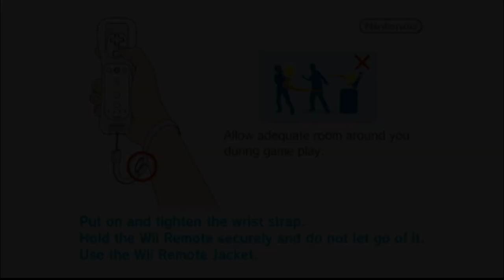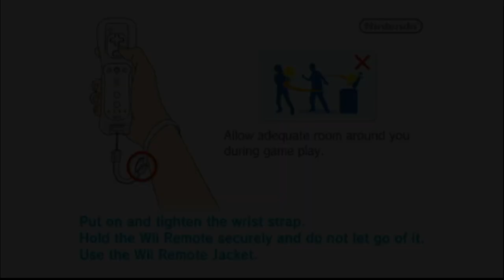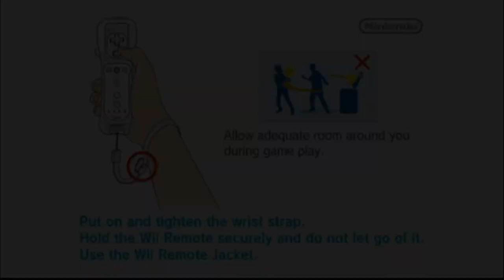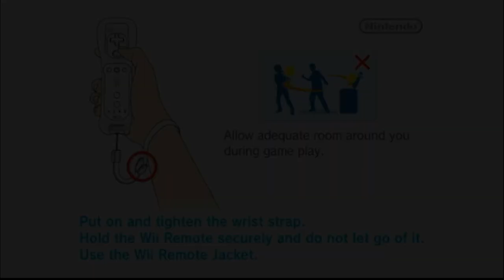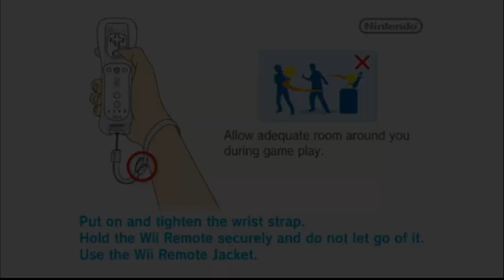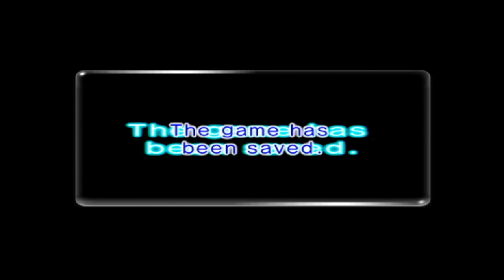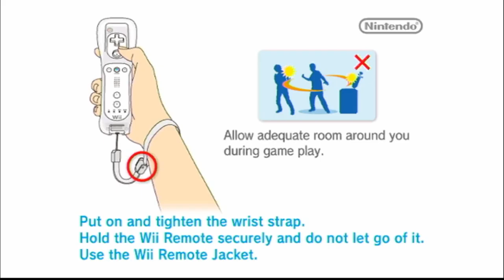Pikmin 2 Dream den no pikmin deaths (purple pikmin only)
Pikmin 2 Dream den no pikmin deaths (purple pikmin only) this cave also took me a lot of attempts btw lol